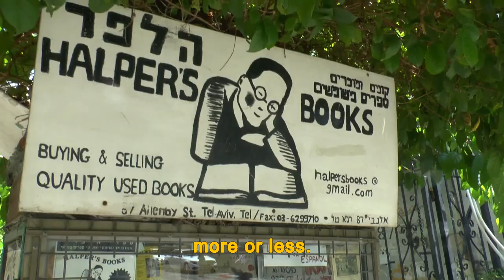Halper's Bookstore - Yigael Yadin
All the way to Ramat Hasharon